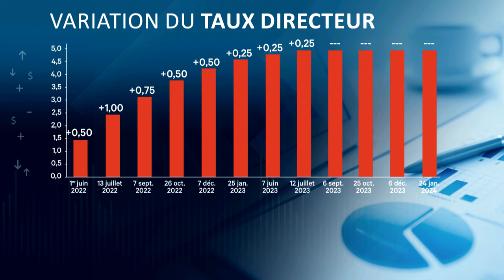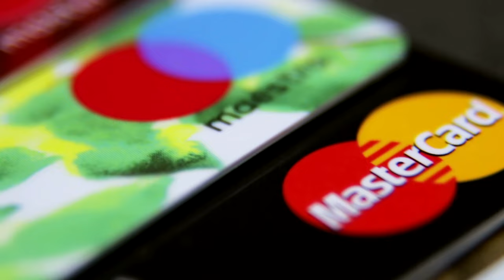La Banque du Canada maintient son taux directeur à 5%: explications 12h